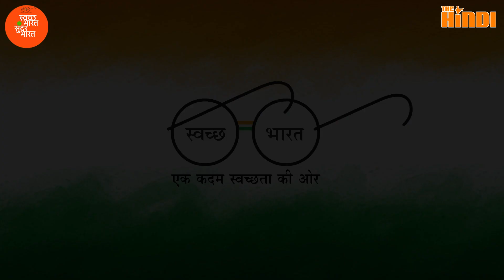अब कहाँ हैं रामायण के लव-कुश | क्या करते हैं? जानिए